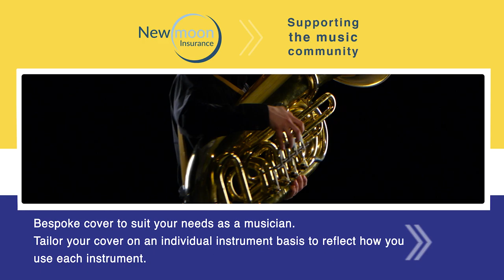Newmoon Insurance Brass Commercial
Newmoon Insurance is a privately-owned family business with a team constructed of musicians that are also insurance experts. Their aim is to provide a personal service combining a competitive premium and cover. Music is their passion and musical instrument insurance is their business. They offer market leading musical instrument insurance with cover against loss, theft and accidental damage with no excess as standard and the option for unattended vehicle cover.

Newmoon approached Zoomfilms with the clear brief for a commercial for Brass Bands to be used at an upcoming event, but after the initial discussion it was mentioned that they had various other products that would be advertised more effectively using video.
Taking this on board, we adapted the branded template that we originally created for the generic advert and applied it to commercials for a further 7 products.

Our approach included creating imaging to represent their website and brand, the animation of recognisable icons from their website which are linked to their corporate identity and the implementation of on-brand graphics and creative styling to drive their messages.

In order to further add consistency to their commercials, we worked with a composer to originate a single piece of music which was to be tailor to each of the seven commercials according to the set of instruments covered in that policy.

Zoomfilms is a full-service video production company based in Kent servicing London and the South East of England. This includes; corporate and promotional video, testimonial video, animation, infographics, event videos and aerial video and photography.

Using video in marketing has become essential and is the most effective way to engage your target market. Anyone can produce video content, but having high quality video will be what captures your audience’s attention. Don’t just have video for the sake of video, we collaborate with our clients to ensure the content is relevant and adds value to your business. We research and track your target market to gain a clear understanding of their relationship with your brand.

In order for your brand to build trust with your target market, you need to send direct and succinct communications to them as well as having clear and consistent brand identity throughout your business. This is an incredibly powerful, silent influencer that assures your customers of your professionalism. In addition, consistency will enable your marketing content to visual communications instantly identifiable to your target market. Since video has become the go-to online marketing tool it should feature throughout your brands corporate identity (CI).
Corporate identity is an aspect of marketing management and strategy. Large corporations can spend hundreds of thousands of Pounds on their CI to ensure consistency. Your brand deserves the same and we offer a range of services that can make video and animation accessible to businesses of all sizes.  We deliver high-value video productions at competitive prices that deliver the best ROI for our clients.

Your logo is a big part of your CI and is vital in differentiating you from your competitors. We offer logo animation as part of our services which will bring your brand’s personality to life and with our decades of television advertising and marketing expertise we can animate your logo making it more eye-catching and memorable.

We are fully insured and compliant with the CAA for all of our drone filming and aerial operations.